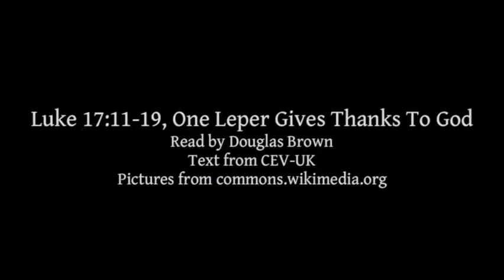Children's Bible Minutes October 9, 2022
Thank you for joining us for a child friendly look at Thankfulness

Song 3: Kids Songs | Action Songs | All Things Were made by Him Sunday school song Action song | Happy Songs